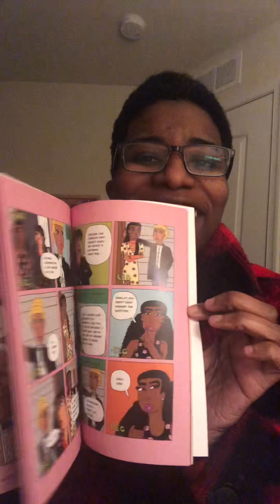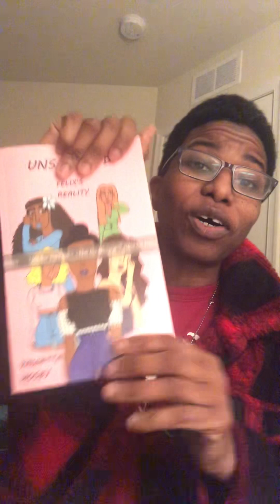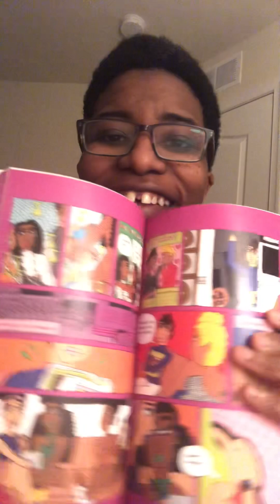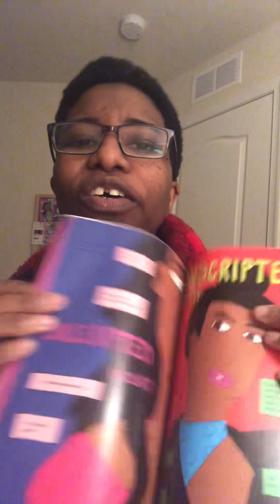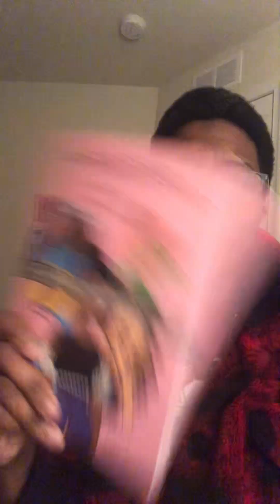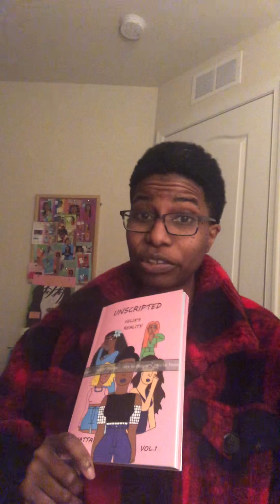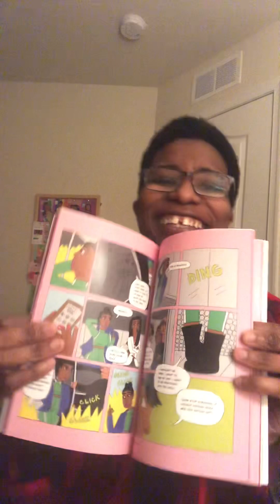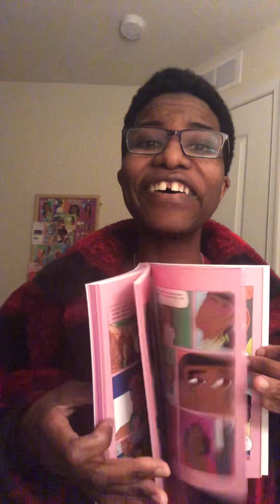What could have been…Amazon rejected my printed graphic novel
I’m sharing my ups and downs with trying to publish my graphic novel, Unscripted Volume 1. I have a Plan B since Amazon fell through. I WILL have the final version of my graphic novel in my hands soon. I just know it, and this will be thanks to Comix Wellspring :)

Wanna read UNSCRIPTED free as a webcomic? Updated every Tuesday.